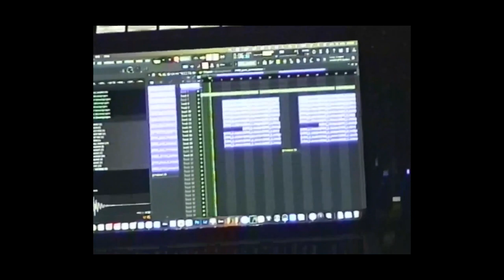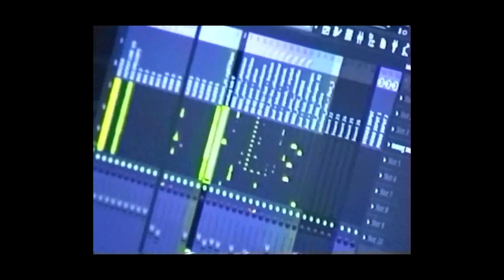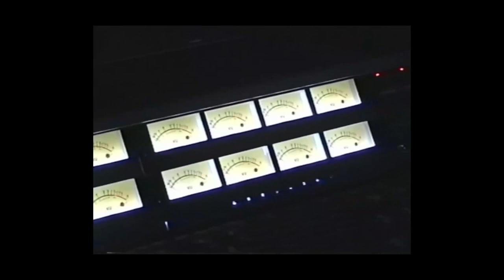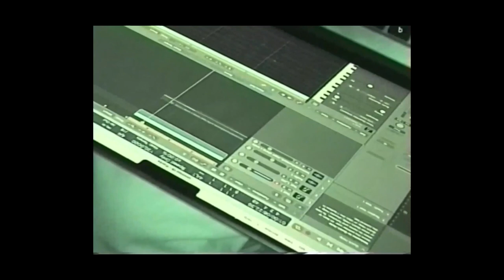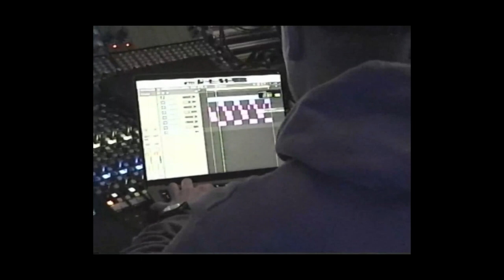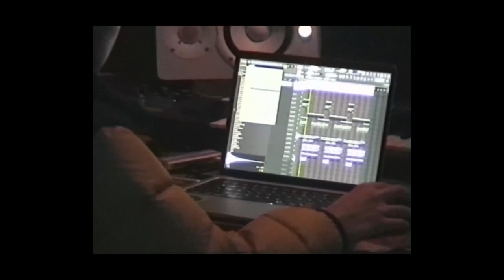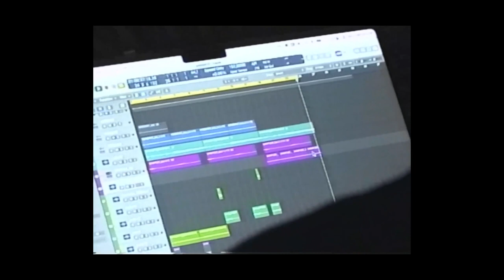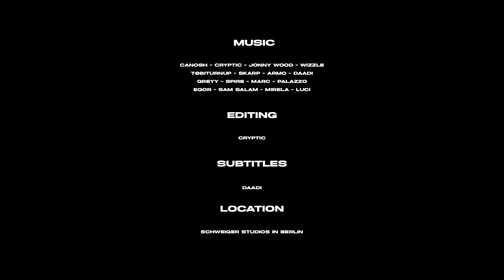making beats & samples in berlin (studio session vlog)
behind the scenes of our producer camp in berlin @ schweiger studios.
we locked in for 4 days with the most talented producers from germany & europe and cooked up some heat! big thank you to everybody who was there, i can't wait for the next one. big s/o to gregor schweiger for making it possible! y'all wanna see more content like this in the future?

shot by daadi, cryptic, canosh
edited by cryptic + daadi

extra credit for music playing: mulean, darko, fridayy